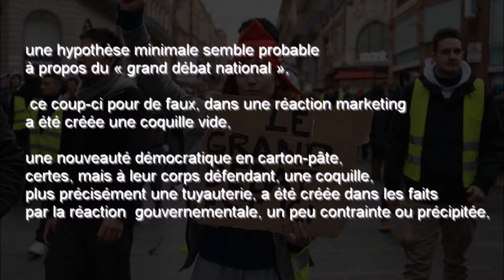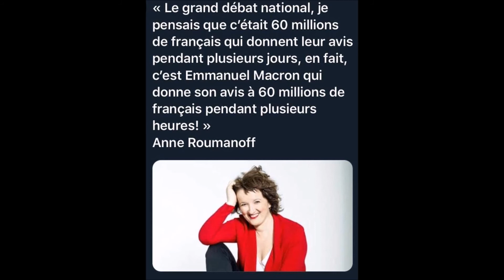l'effet cliquet involontaire de Grand Débat National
histoire de pouvoir plastronner le cas échéant, vidéo et date à l'appui, sur le thème « j'l'avais dit » , prophétie intermédiaire, fulgurance de canapé : l'effet cliquet involontaire du 'Grand Débat National'
ce « grand débat national » crée un précédent, un 'effet cliquet', une « jurisprudence »  par lesquels la marche arrière sera dorénavant impossible , même si cette Ve République toute rouillée venait à perdurer par erreur...

une hypothèse minimale semble probable à propos du « grand débat national » , ce coup-ci pour de faux, dans une réaction marketing a été créée une coquille vide, une nouveauté démocratique en carton-pâte, certes, mais à leur corps défendant, une coquille, plus précisément une tuyauterie, a été créée dans les faits par la réaction  gouvernementale, un peu contrainte ou précipitée,
 certes sous forme d'enfumage marketing médiatique, une machinerie vide destinée aux trompettes énamourées de bfmcnewslci&co, clairons et grosses caisses, fanfare amourachée en continu (pour cause d'intérêts convergents, rien de plus), orchestre sur divers chaînes pour s'esbaudir, béats, sur la façade fraîchement peinte d'un aspirant roitelet
pour s'ébahir de la finesse de la poudre aux yeux, des talents d'acteur, olala roitelet tombe la veste, regardez, il « va au contact » les présentateurs, en transe, hurlent et glapissent qu'il a retourné le public. non, ils ne disent rien, ce ne serait pas digne de l'instant, voyons, on sait se tenir entre gens de bonne compagnie, voix monocordes et lèvres pincées sont de rigueur et de bon aloi...une image de 2 secondes de la salle qui se lève fera efficacement le boulot, hop 2s flash final de 'standing ovation', moyen visuel efficace, communicationnel, direct et surtout discret, roitelet, en 'bras de chemise' , roitelet a « tombé la veste », a « fendu l'armure », aspirant roitelet « va au contact », voire au corps-à-corps donc, serre des paluches, les caméras ne dédaignent pas les gros plans, séquences flashs, en flash, juste assez pour que le cerveau ou l'inconscient soit imprégné et enregistre, bref, une courte image qui surligne le côté vaguement transpirant, à minima émoussé, de la fraîche marionnette, (qui a gagné le combat, votre cerveau, lui, l'a compris et imprimé en une fraction de seconde) et glisse, souriant (gros plan sur son visage, voyez comme il est jeune et télégénique), un remerciement une félicitation, ce ne peut être que des remerciements, « on » rend grâce au miracle télévisuel de chérubin auquel il nous a gracieusement été permis d'assister, cet « instant volé », ça fait une image en boucle, c'est pur hasard, c'est involontaire voyons

bref, par cette mise en scène de « grand débat national » venez « autour de la table » (chloroforme gracieusement offert à l'entrée) venez vous asseoir
la Ve a été modifiée en acte, les doigts ont été mis dans l'engrenage, le fil a été tiré, il est possible que la pelote entière suive. Par un 'effet cliquet', ce 'débat' en carton crée un précédent...il sera quasi-impossible de revenir à une élection d'un monarque tout les 5 ans puis « rentrez chez vous, braves gens ». En voulant simuler la démocratie, ils ont fini par la stimuler, la réveiller de sa léthargie..cette tuyauterie sera utilisée les prochaines fois...le circuit se peaufinera, se consolidera, la pertinence et la praticabilité sera accrue, finira par être réelle et efficace, prendra vie...
par cette  mascarade marketing précipitée, l'aspirant roitelet a inoculé un germe démocratique à la Ve. Germes de ce « grand débat national » qui alimenteront en supplément, comme une nourriture de 'retour d'expérience', ReTex comme qui dirait, les débats, les discussions, la réflexion de l'Assemblée Constituante, nécessaire, à venir